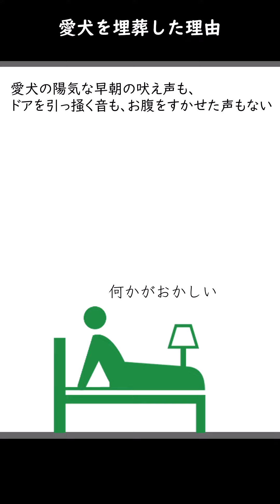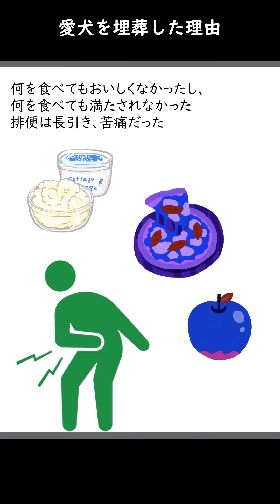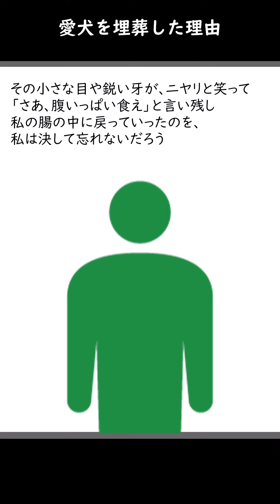【CreepyPasta】愛犬を埋葬した理由【海外の都市伝説】